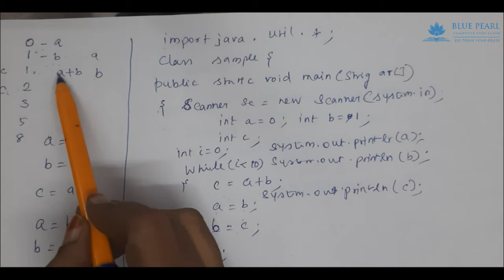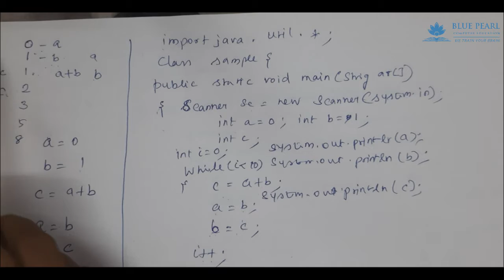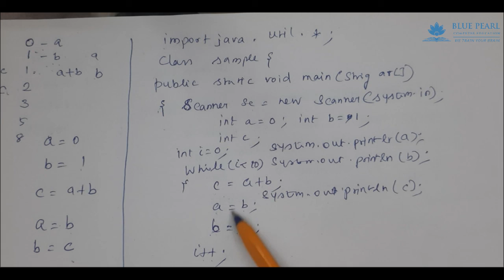print Fibonacci Series in Java | Display Fibonacci Series | What is a Fibonacci series?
What is a Fibonacci series in Java?
Image result for fibonacci series in java
A Fibonacci series in Java is a sequence of numbers such that every third number is equal to the sum of the previous two numbers. For Example: 0, 1, 1, 2, 3, 5, 8, 13, 21, 34, ... Here next number is found by adding up the two numbers before it
How to Write a Java Program to Get the Fibonacci Series
Why do we use Fibonacci series?
Why is Fibonacci series used in programming?
Where is the Fibonacci series used?

We are very active profiles on social media.